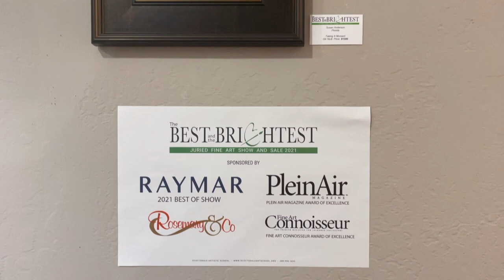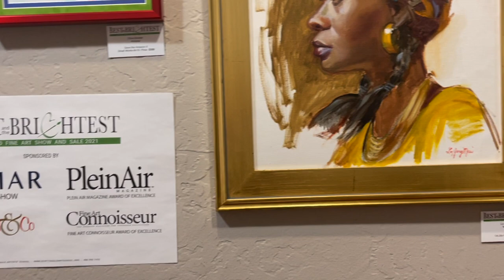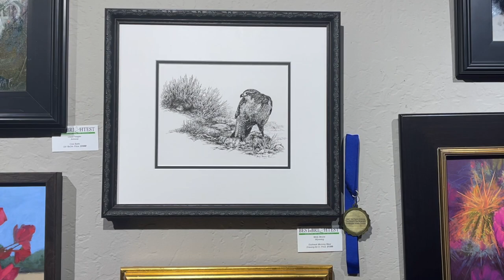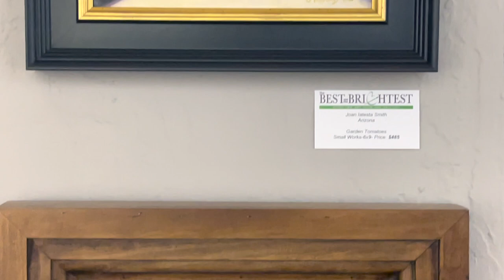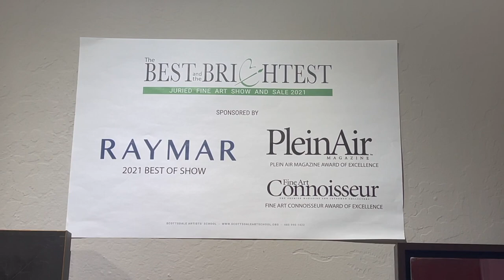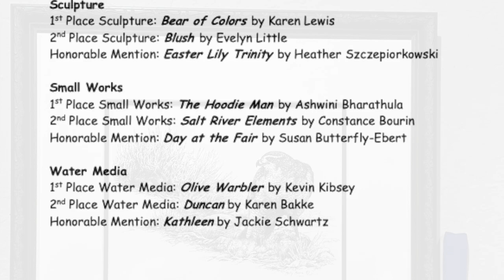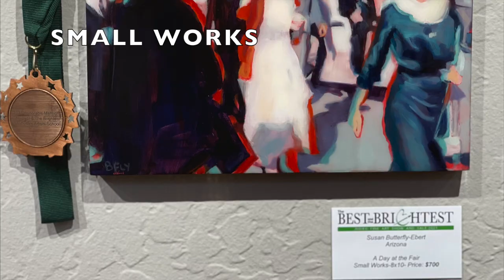Best & Brightest Juried Fine Art Show & Sale 2021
Take a walk with us through the hallways of SAS and view the 2021 Best and Brightest Show. This year, do to social distancing, sadly we were unable to celebrate our students with a real opening reception. This is our tribute to you our artists. Thank you to all our students who submitted their pieces. Cheers to those who were selected to participate, and a big CONGRATULATIONS  to those who won awards.

Best and the Brightest highlights the School’s top students from around the world. It is open to any student who has taken a workshop or weekly class within the last three years at Scottsdale Artists’ School. Students are invited to submit artwork into the show and entries go through a jurying process. A variety of awards are given to pieces in the categories of Oil, Drawing, Pastel, Sculpture, Small Works (8×10 inches or smaller) and Water Media. The show celebrates the skills learned by students while studying at the School and their ability to apply them to their artwork.